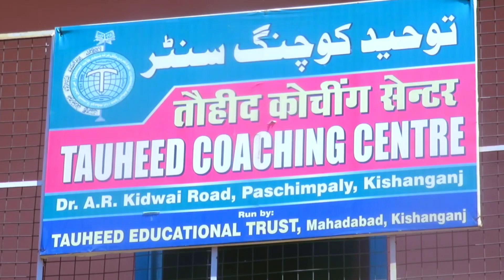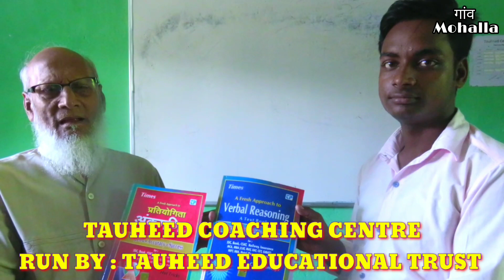TAUHEED COACHING CENTRE : FREE COACHING FOR BANKING, RAILWAY, SCC : KISHANGANJ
Description : अल्पसंख्यक छात्र छात्राओं की उज्जवल भविष्य के लिए अल्पसंख्यक विभाग (बिहार सरकार) के सहयोग से तौहीद एजुकेशनल ट्रस्ट किशनगंज द्वारा 'तौहीद कोचिंग सेंटर' चला जा रहा है, जहां 75 छात्र छात्राओं के लिए  मुफ्त प्रतियोगिता शिक्षा के साथ साथ खाने पीने और रहने सहने की व्यवस्था भी की गई है।